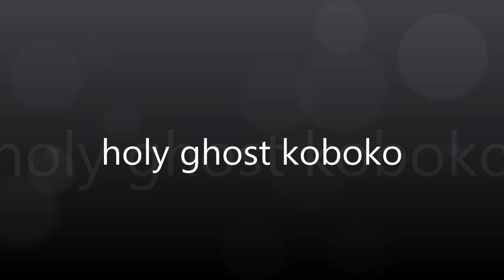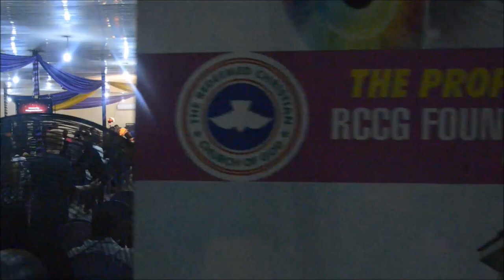Michael OkikiOla(holyghost koboko) in sacrifice of thanks giving concert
leaving bread